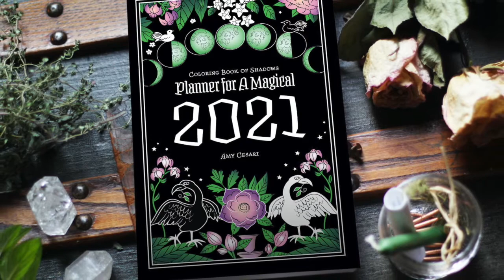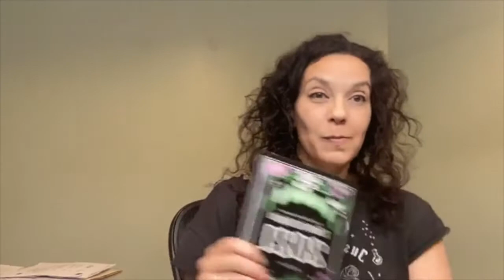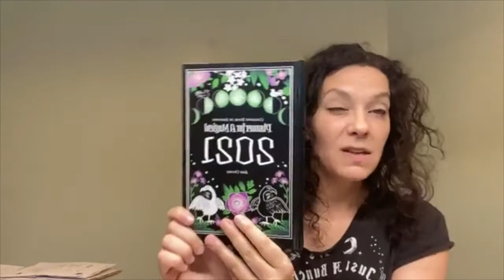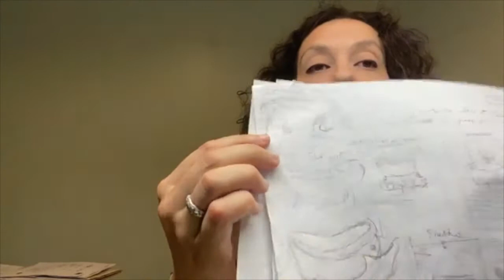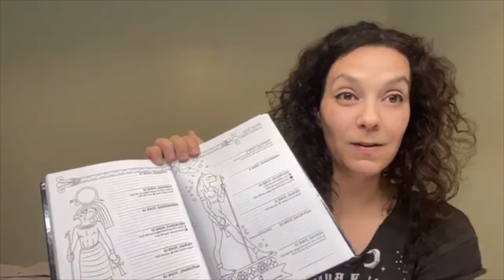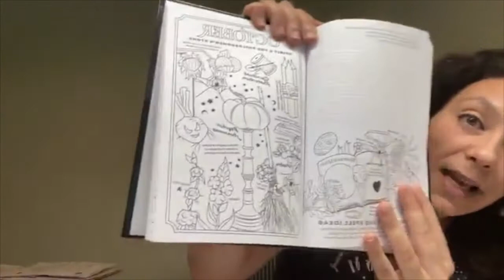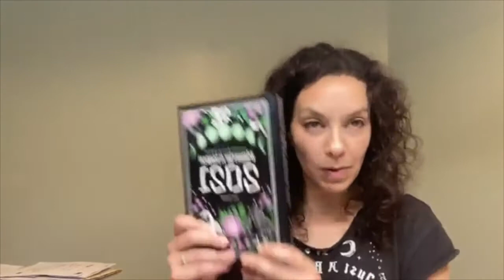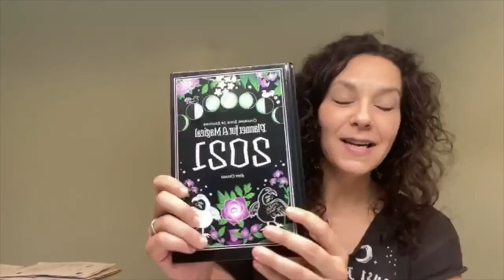Planner for a Magical 2021 — Release Party Replay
A replay of the "live" release party for the Planner for a Magical 2021! Join me for an awkward yet informative video where I'll tell you about some of the inspiration for this book and how you can use it to make your life more magical all year.